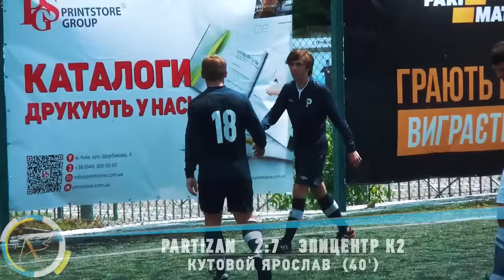2015-ASC PARTIZAN 2:7 Эпицентр-К2